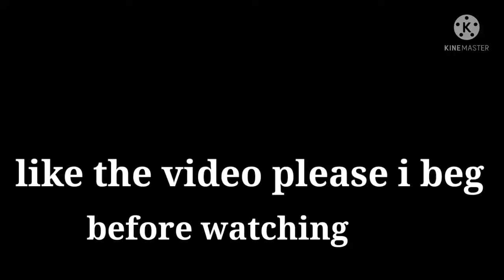we need haters to grow.